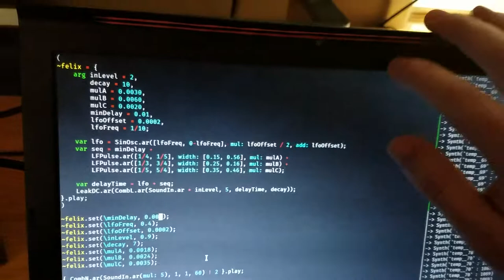Laptop mic & SuperCollider comb filters